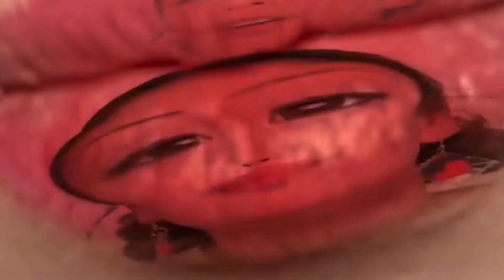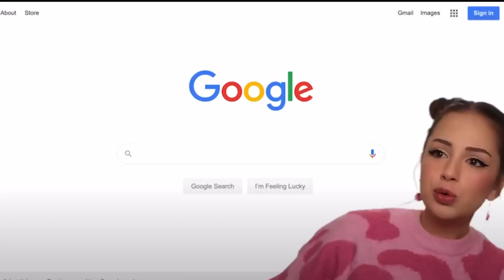Denitslava but the context got baked with the cheese